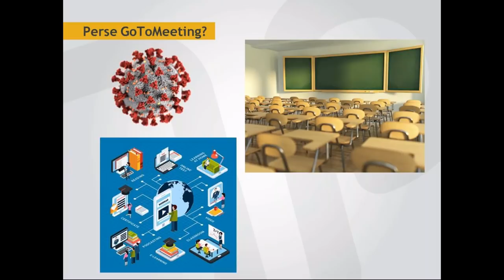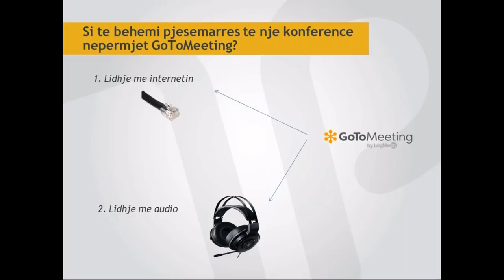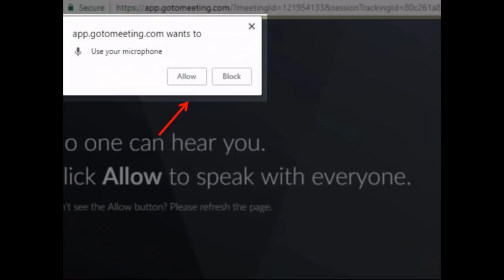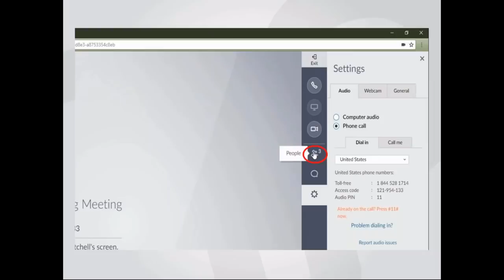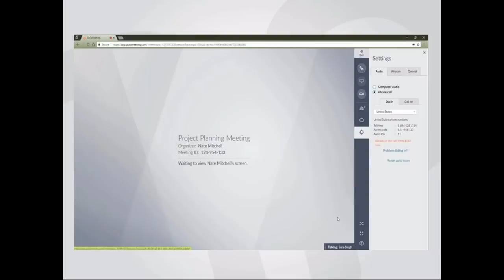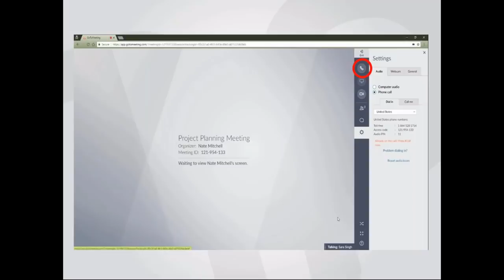TeachPitch Training: GoToMeeting tutorial by Genta Metalia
Çertifikimin si Mësues Online: GoToMeeting